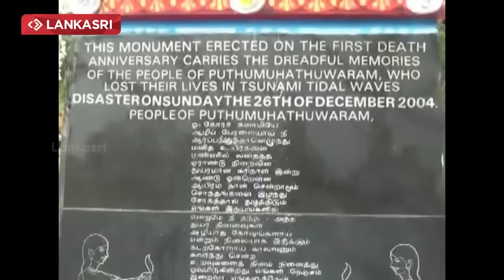Tsunami Memorial Day In Battycaloa